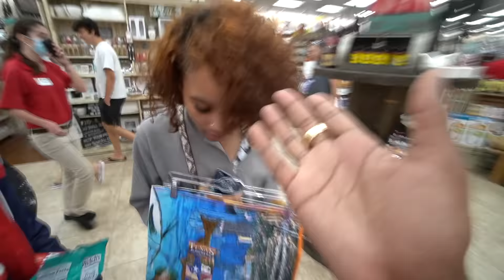WE WENT ON A TUBING ADVENTURE AND HOMER GOT JAZZ PREGNANT!💔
We Went on A Tubing Adventure & Homer Got Jazz Pregnant!